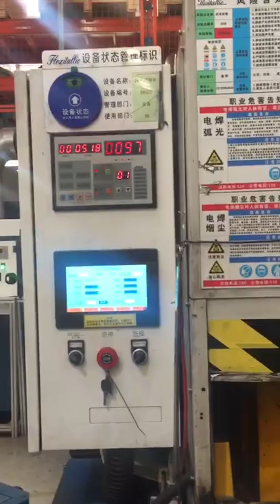Suzhou Anjia metal gasket flash butt welder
Suzhou Anjia automation equipment Co., Ltd. is a professional manufacturer of resistance welding and automation equipment. Since 2000, the company has been engaged in the welding industry with 20 years of welding technology precipitation. The company now has more than 30 invention and utility model patents, 2000 + customer service experience, 10000 + welding workpiece cases, complete sets of equipment and process solutions. The senior R & D team can provide users in various industries with R & D and customization of non-standard automatic welding machines.